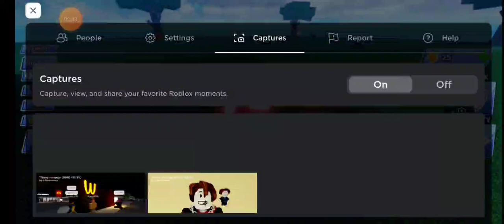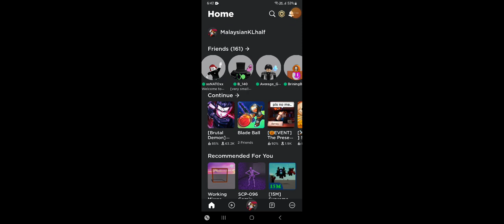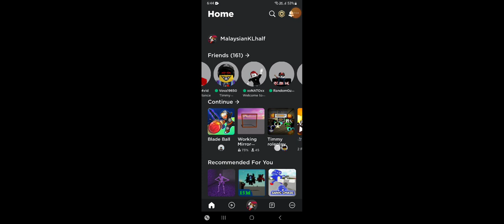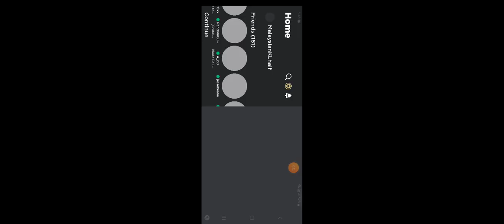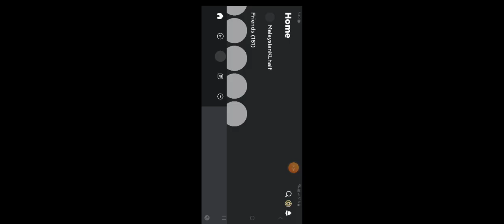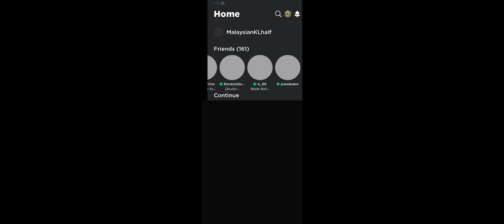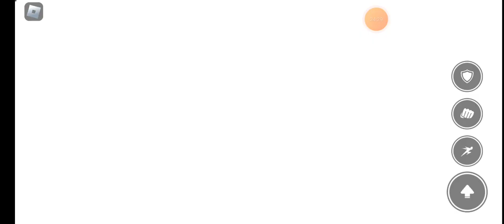Playing with @Guywhosaguest blade ball and strongest battle grounf